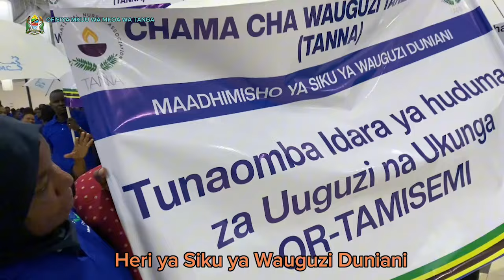MAADHIMISHO YA SIKU YA WAUGUZI KITAIFA MKOANI TANGA